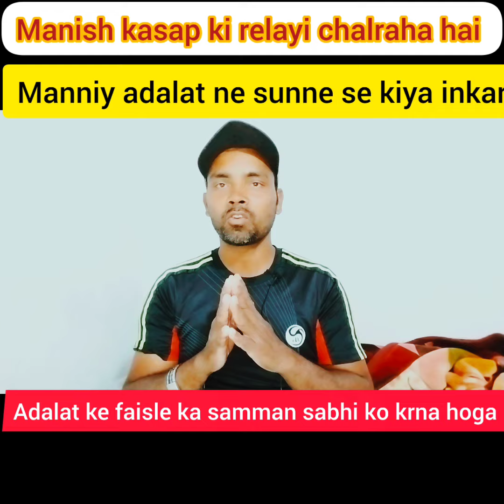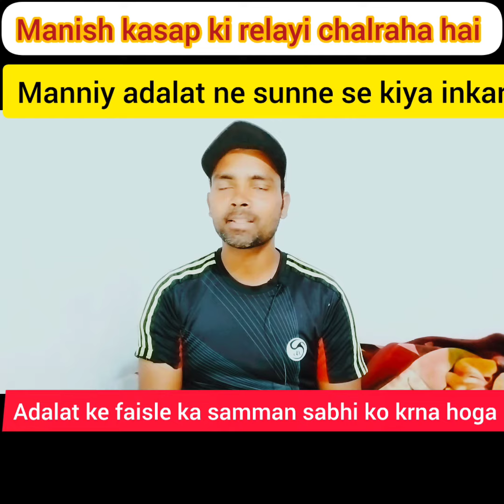chaddi chap ki ho rahi hai relayi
manish kasap chaddi chap
sachh tak news